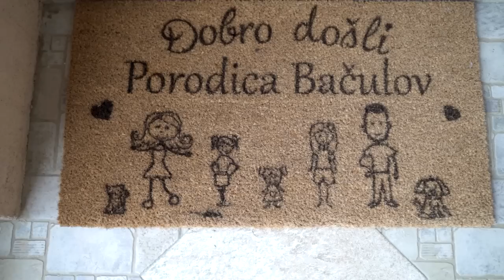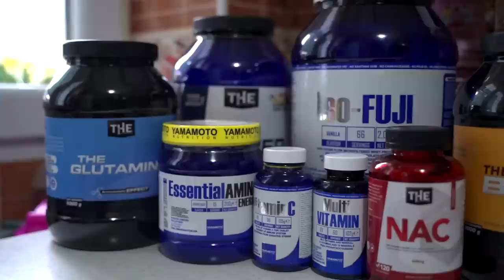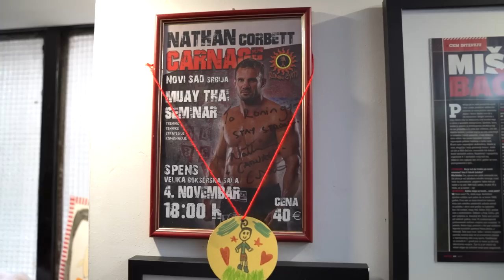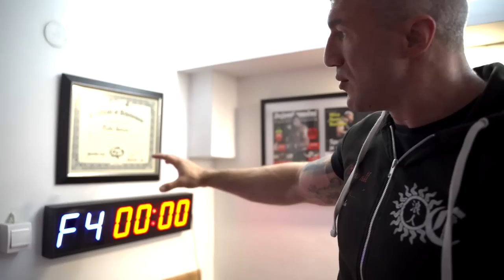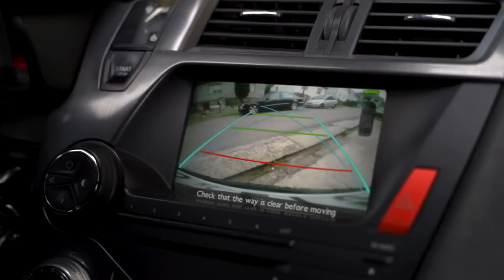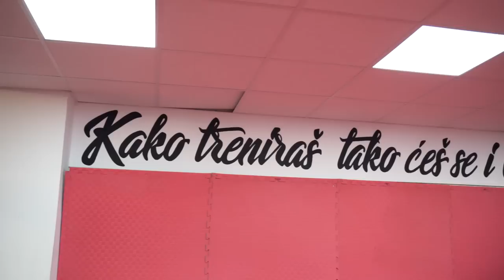Jedan dan sa... MIŠOM BAČULOV - by Radin & Ronin VLOG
Jedan ceo dan sa Mišom Bačulov...
Hvala svima koji podržavaju Radin & Ronin kanal...